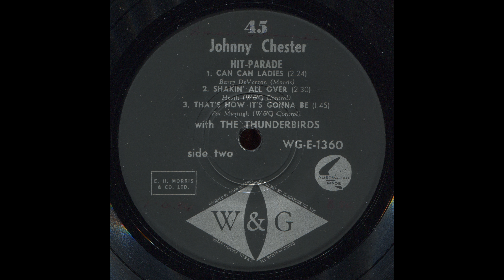Johnny Chester with the Fabulous Thunderbirds - What A Night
From the 1962 EP "Hit Parade" - Johnny Chester's first three singles and the b sides.